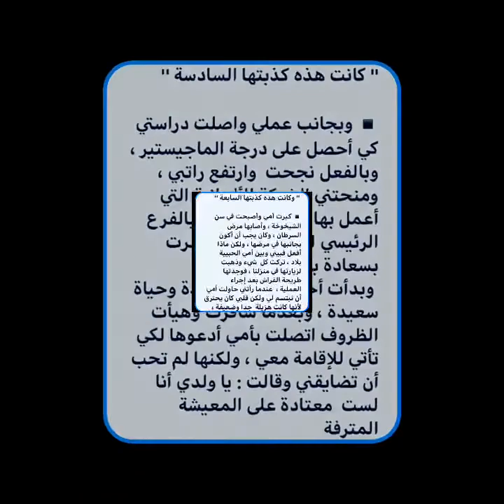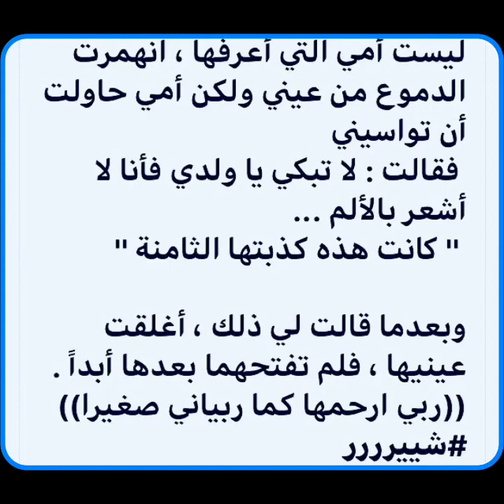يقول المخرج العالمي مصطفى العقاد